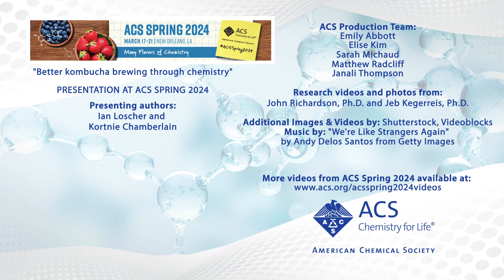Kombucha is a funky brew AND a dynamic biological system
Chemists Jeb Kegerreis and John Richardson explain why kombucha — a fermented tea known for its health benefits and tangy kick — is a fascinating research topic. The principal investigators’ undergraduate students Kortnie Chamberlain and Ian Loscher present their findings on optimized kombucha brewing at ACS Spring 2024 in New Orleans on Sunday, March 17. Could silicone bags and glucose replace glass jars and table sugar for tastier, non-alcoholic brews?

To read an ACS press release about this research, go

Presentation: “A comprehensive comparison of the dynamics of kombucha fermentation in a silicone bag and a glass jar”
Presenter: Kortnie Chamberlain, Shippensburg University

Presentation: “Investigating the impact of sugar source variation on kombucha fermentation”
Presenter: Ian Loscher, Shippensburg University

Principal investigators: Jeb Kegerreis, Ph.D., and John Richardson, Ph.D., Shippensburg University

Production team:
Emily Abbott
Elise Kim
Sarah Michaud
Matthew Radcliff
Janali Thompson

Produced by the American Chemical Society (ACS), one of the world’s largest scientific societies. ACS is a global leader in providing access to chemistry-related information and research through its multiple databases, peer-reviewed journals and scientific conferences.